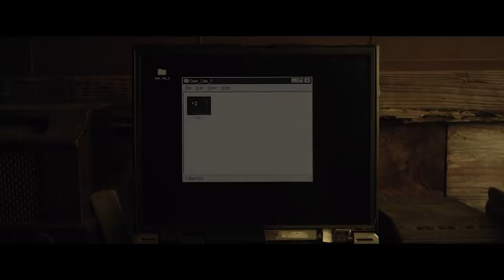"Веном 2" КИНОДА!